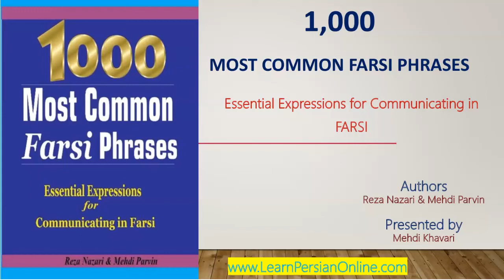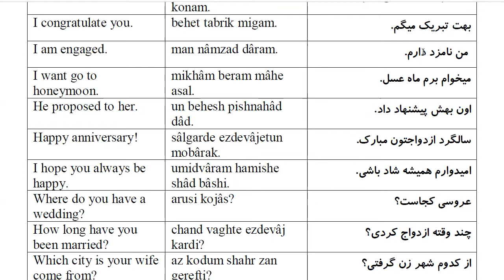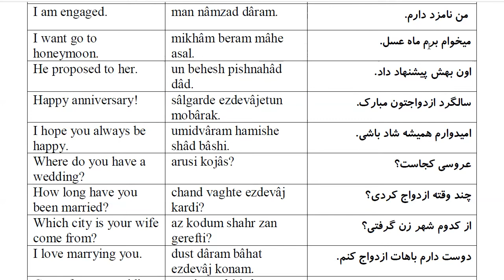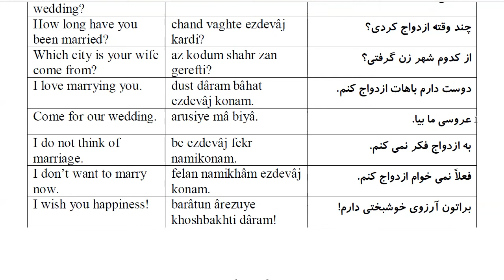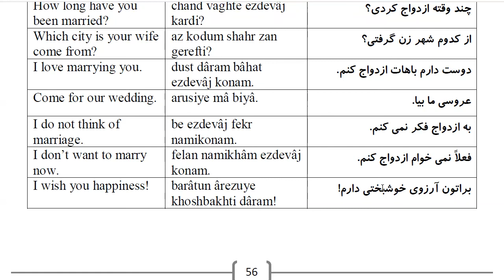1000 Most Common Farsi Phrases: Part 38- Marriage